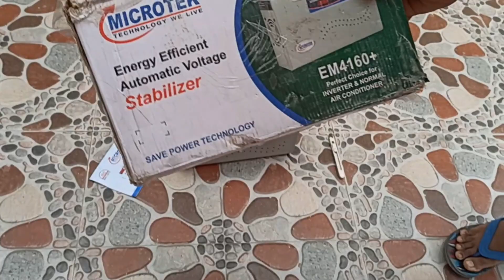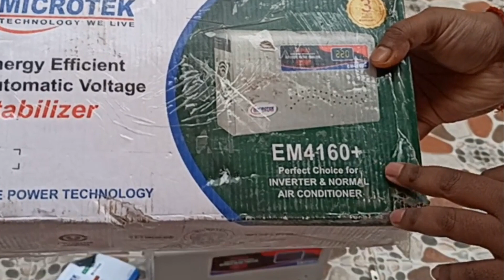Microtek Stabilizer For 1.5 Ton Ac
@Tech and Investment नमस्कार दोस्तों, इस वीडियो में मैंने -microtek ka stabilizer ka unboxing kiya hai jo ki 1.5 ton ac ke liye suitable hai aap microtek stabilizer em 4160+ ko 1.5 ton tak kisi bhi ac me laga sakte hai.

Which stabilizer is best for 1.5 ton AC?
Is stabilizer required for 1.5 ton AC?
How much voltage is required for 1.5 ton AC?
1.5 टन एसी के लिए कौन सा स्टेबलाइजर उपयुक्त है?

stabilizer for 1.5 ton inverter ac
stabilizer for ac 1.5 ton price in india
ac stabilizer price 1.5 ton
best stabilizer for 1.5 ton ac
best stabilizer for 1.5 ton inverter ac

microtek em4160+
Microtek Ac Stabilizer
Tech And Investment
hindi
ac stabilizer
microtec ac stabilizer
unboxing ac stabilizer
microtech
microtek 1.5 ton ac stabilizer
stabilizer
microtek em4160+ stabilizer
stabilizer for 1.5 ton ac
best voltage stabilizer for 1.5 ton inverter ac
voltage stabilizer
best voltage stabilizer for ac
microtek voltage stabilizer
unboxing
unboxing stabilizer,
stabilizer for ac
microtek em4160+ voltage stabilizer
em4160+

WAKEFIT MATRESS
NIKON CAMERA
CANON dSLR
SMART WATCH
Hard disk
BLDC FAN

Boya BYM1
BLUE SNOWBALL MIC
SIMPEX TRIPOD